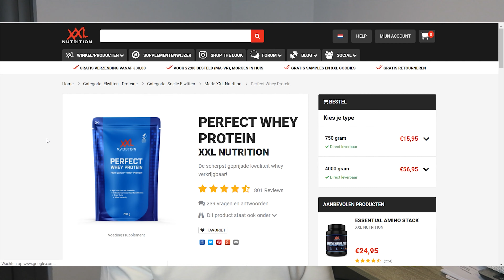MOET JE CREATINE EN EIWITPOEDER NEMEN?!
Moet je creatine en of eiwitpoeder nemen of is het bullshit? Mijn mening daarover!

WIL JE GECOACHT WORDEN DOOR MIJ?